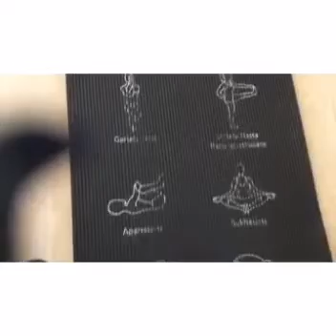FITNESS DAY4 VIDEO2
FITNESS WEEK KOTHARI INTERNATIONAL SCHOOL